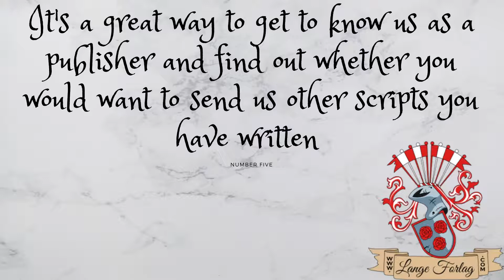10 reasons to enter a short novel contest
Here are 10 good reasons to enter our annual short novel contest.

Here is more information about our contest.

Short story competition

Let's Write Together is our annual short stories contest. Our first anthology, Write Together 2020, was released on the 30th of November 2020 as an Ebook and will later be available as a printed version too.

Anonymous, your author name, or a pseudonym, it’s your choice.

Numerous options of language: You can write in either Swedish, English, or Danish if you want to, and you can submit several different entries with the same author name if it’s under 15 pages/short story.

Get a copy of the release for free if you win with your contribution.

Everything is free: Submitting is free in this contest, the prize for the winner is their release in the anthology and a free copy of the book.

DEADLINE for submissions of short stories is: 1st of June 2021